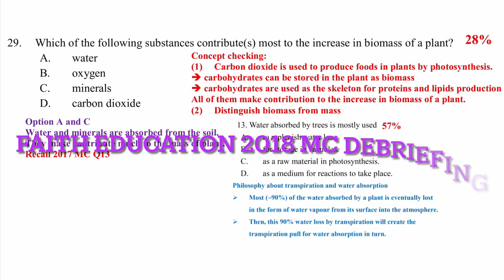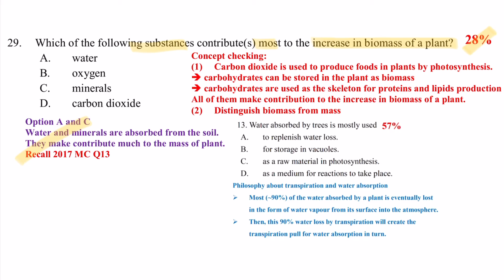DSE Bio │ HKDSE 2018 MC Q29 │ plant biomass 植物生物質量 │ Faith Education {雙語Bilingual}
梁公語錄

0:00 廣東話
1:50 English